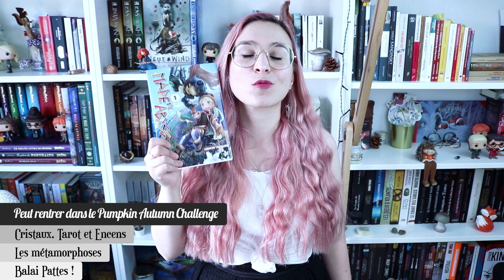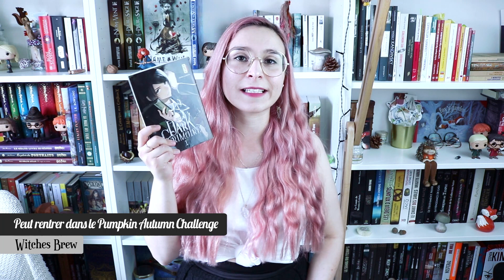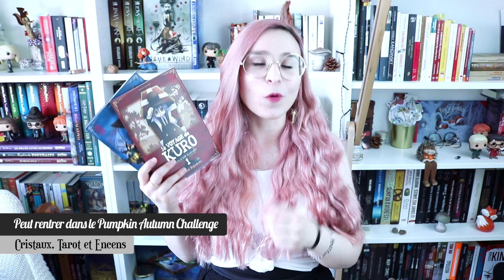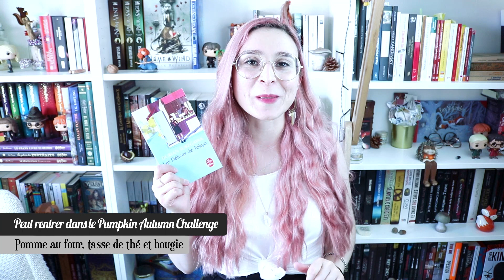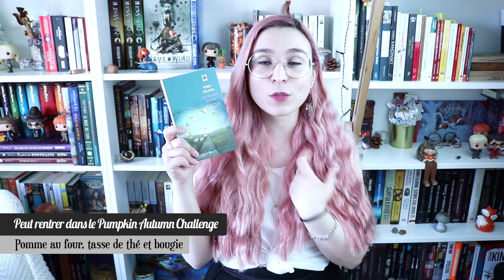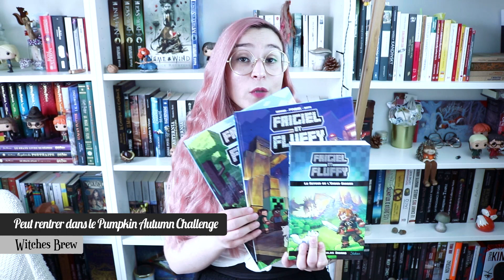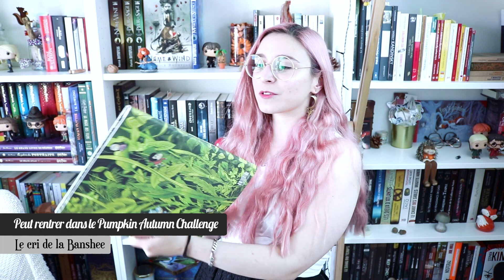BOOK HAUL - Bye bye l'été + Idées lecture pour le Pumpkin Autumn Challenge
C'est par là que ça se passe ↓↓↓↓↓↓↓↓↓↓↓↓↓↓↓↓↓
(Mais si, j't'assure ! En plus ça sent bon le pain d'épices ! Alors viens, j't'en donnerai peut-être un bout ! Et aussi, parfois, je dis des trucs intéressants, si si !) ♥

► Livres cités

- Made in Abyss -  Akihito Tsukushi

- Dark Grimoire - Haru Sakurana

- Le voyage de Kuro - Satoko Kiyuku

- Les délices de Tokyo - Durian Sukegawa

- Le restaurant de l'amour retrouvé - Ito Ogawa

- Les tendres plaintes - Yoko Ogawa

- Macbeth - William Shakespeare

- 100 raisons d'aimer l'imaginaire

- Mars Horizon - Florence Porcel

- L'espace sans gravité - Florence Porcel

- Frigiel et Fluffy : Le retour de l'Ender dragon - Frigiel / Nicolas Digard

- Frigiel et Fluffy : Le Mystère des pastèques perdues - Frigiel / Derrien / Minte (BD)

- La valise - Gabriel Amalric  / Morgane Schmitt Giordano / Diane anville

- Jolie ténèbres - Vehlmann Fabien / Kerascoët

► PARLONS (oui c'est mieux si tu lis, je te le cache pas)

Bonjour la compagnie !
Alors les petites recommandations que je vous ai insérées dans la vidéo (suite à vos demandes sur Instagram) concernant le PumpkinAutumnChallenge ne sont que des classifications suivant ma vision des choses. Ce sont les sous-catégories dans lesquelles je les verrais le mieux. Sentez vous libres de pouvoir les mettre dans d'autres sous-catégories si vous les jugez plus adéquates :)

Ils me permettent de toucher un petit pourcentage lorsque vous effectuez votre/vos achat(s) sur Amazon. Bien évidemment, je ne vous force absolument pas à cliquer dessus, il n'y a aucune obligation ! Mais si vous voulez soutenir un petit peu la chaîne, ça peut être une chouette solution :) D'ailleurs, je précise que ça n'a aucune répercussion sur le prix de vos articles. Les prix ne changeront pas du tout ! Vous ne payerez pas plus cher ! Donc merci beaucoup à celleux qui le feront :)

Le dessin animé en début de vidéo a été réalisé par l'illustratrice Rainbow Sheep ! :)